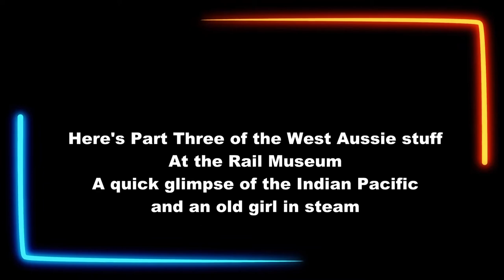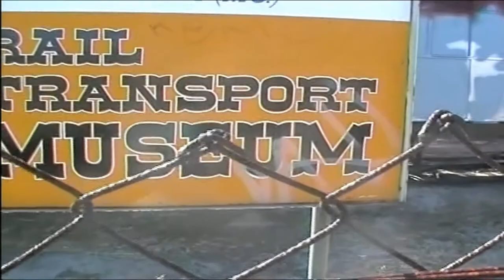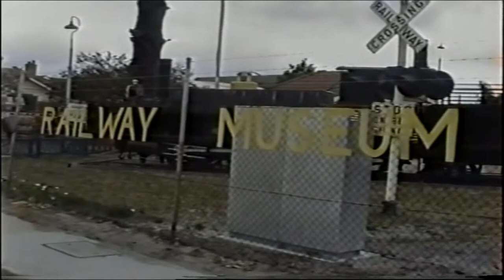West Australian Trains - Rail Museum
Third video extraction with Rail Transport Museum, A glimpse of the Indian Pacific and a preserve Steam Loco